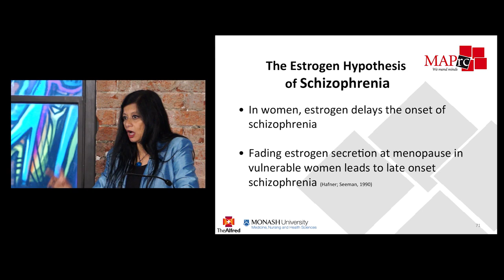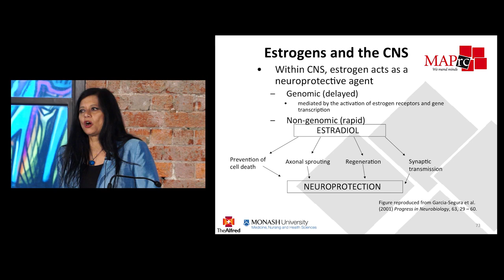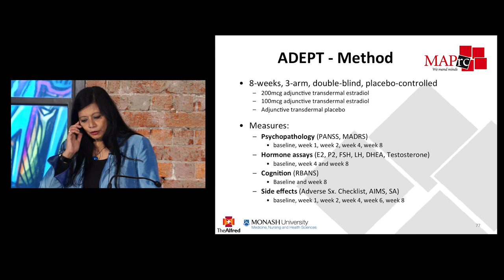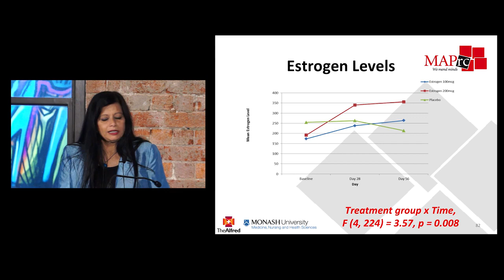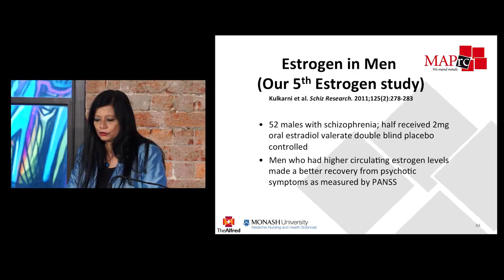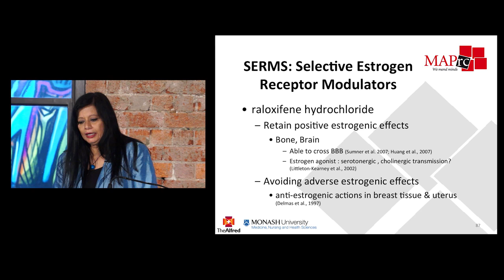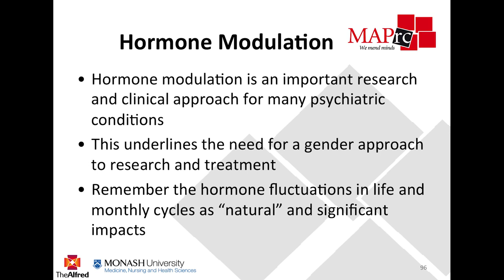Schizophrenia in Women – Role of Estrogen and Novel Treatments - Prof Jayashri Kulkarni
Estrogen is a neuroprotective agent and the estrogen protection hypothesis is implicated in the development of schizophrenia in women. In women estrogen delays the onset of schizophrenia. In the peri-menopausal period, fading estrogen secretion in vulnerable women can increase the risk of schizophrenia.

The ADEPT trial showed that the addition of transdermal estrogen (100 or 200 mcg) to antipsychotic therapy improved symptoms of schizophrenia.
Selective estrogen receptor modulators (SERM's) such as Raloxifene exerts similar neurotransmitter effects to estradiol within the brain, while acting primarily as an estrogen antagonist in breast tissue and the endometrium. In women with refractory schizophrenia, raloxifene is a promising, well-tolerated agent that has potential application in clinical practice.
Thus, schizophrenia in women has a strong hormonal basis and should be taken into account in clinical practice.